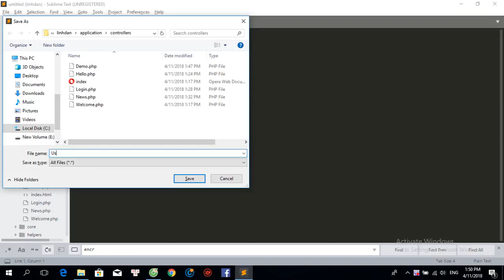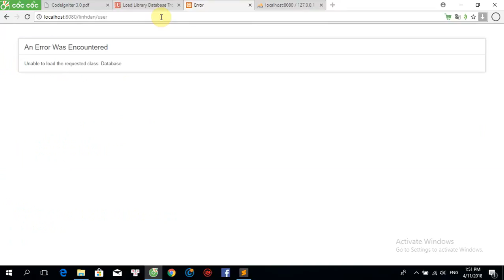Bài 6 Load Library Database Trong Codeigniter